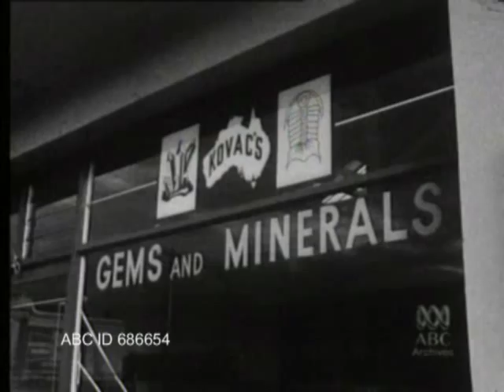This Day Tonight: Murchison Meteorite (1970)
In 1970 scientists discover amino acids, the building blocks of life, in samples of a meteorite which fell outside the town of Murchison in country Victoria.